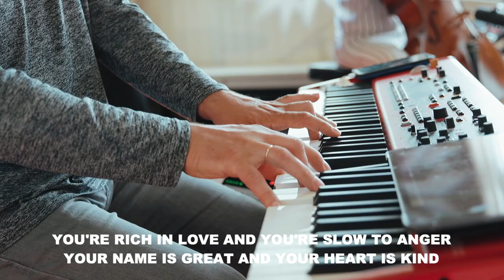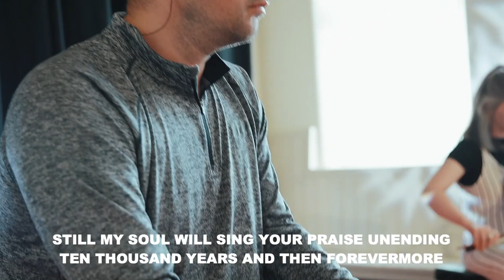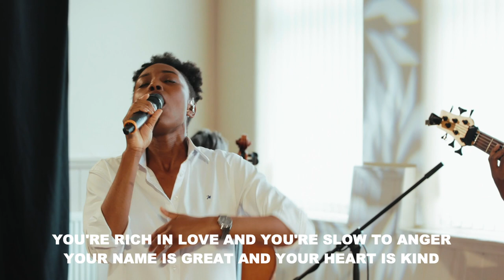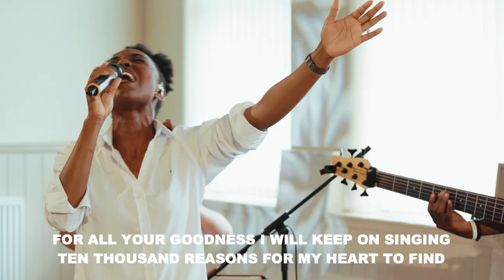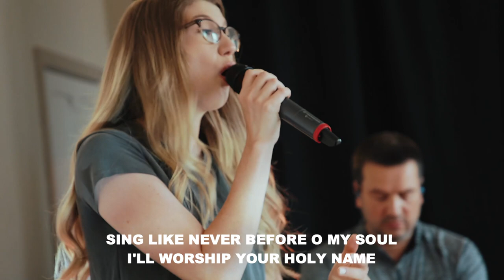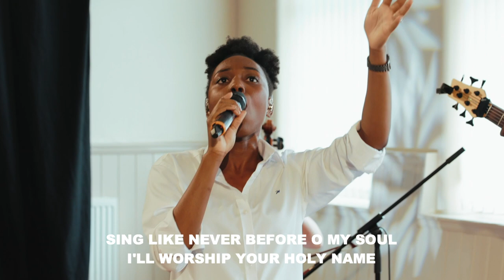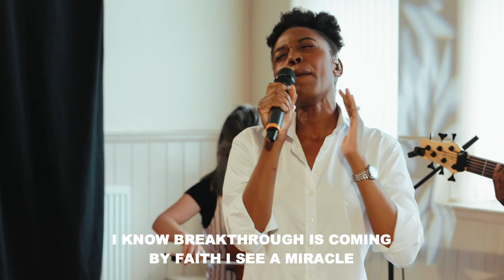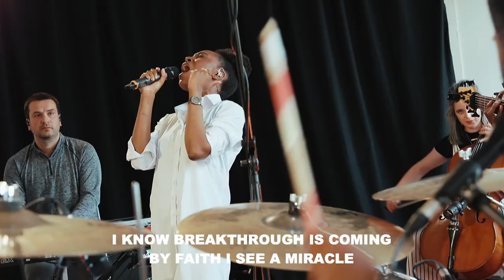20th June 2021 | Ramp Church Manchester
Welcome! Let us know where you are watching from in the comments. We’re glad you’re here!

If you’re watching and want to take the next step in your faith, click this link, fill out the single question and one of our pastors will be in touch with you shortly!